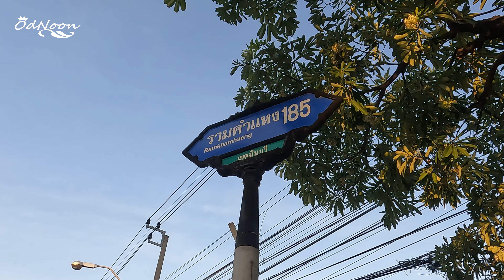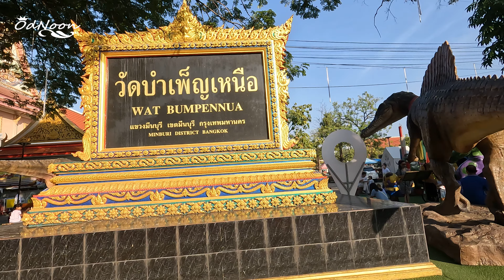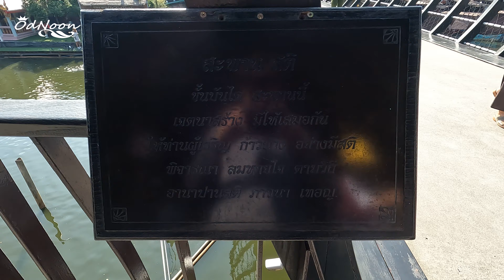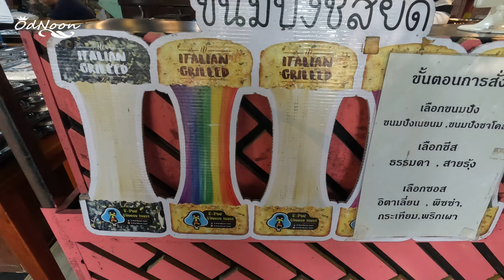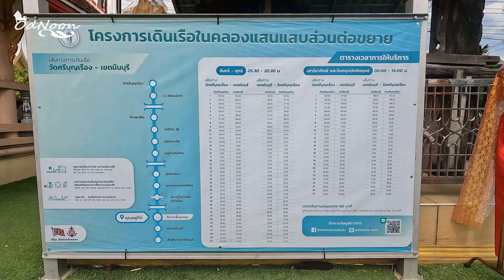ไปรถเมล์-กลับเรือไฟฟ้าเที่ยวตลาดน้ำขวัญเรียมแบบไม่มีรถส่วนตัว Vlog OdNoon-อ๊อดนุ่น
ตลาดน้ำขวัญเรียม เป็นตลาดที่ตั้งอยู่ระหว่างวัดบำเพ็ญเหนือ และวัดบางเพ็งใต้ โดยมีสัญลักษณ์ที่สำคัญคือสะพานสติ ซึ่งเป็นสะพานรูปเรือที่ออกแบบให้ขั้นบันไดมีขนาดไม่เท่ากัน เพื่อให้ผู้ที่เดินขึ้นลงต้องมีสติในการก้าวเดินนั่นเองครับ นอกจากนี้ที่นี่ยังมีกิจกรรมตักบาตรทางเรือ มีจุดให้ไหว้พระทำบุญ มีร้านค้าร้านอาหารจำนวนมาก รวมถึงบรรดาสัตว์น้อยใหญ่ให้เราได้ให้อาหาร ถ่ายรูป และนอกจากนี้ยังมีบริการล่องเรือชมวิถีชุมชนรมคลองแสนแสบอีกด้วย เรียกว่ากิจกรรมเยอะมากจริง ๆ ครับ

ค่าใช้จ่ายในการเิดนทาง
ค่ารถซาเล้งเข้าตลาด                                 ฟรี
ค่าอาหารใส่บาตร ชุดละ                             30     บาท
ค่าอาหารแพะ                                             20     บาท
ค่าเรือท่องเที่ยว คนละ                               40     บาท
ค่าเรือไฟฟ้า                                               ฟรี

อุปกรณ์ที่ใช้ในการถ่ายทำ
GoProHero10Black